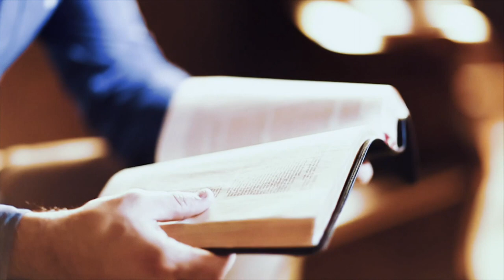Long Story Short: The Fall | Mark Sorensen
Harvest Worship

Featuring Mark Sorensen

Listen, we get it. Reading the Bible can be daunting, to say the least. It’s ancient; it’s lengthy and oftentimes can be challenging to understand. So how do you take the Old and New Testament and connect the dots from Genesis to Revelation? In our new series, Long Story Short, we’re going to take the narrative of God’s Word and teach through it in six movements: creation, the fall, Israel, Jesus, the Church, and the new creation. Join us as we step into God’s Word, place the pieces of God’s greater story together through the Old and New Testaments and, even greater, discover our story in the midst of God’s.